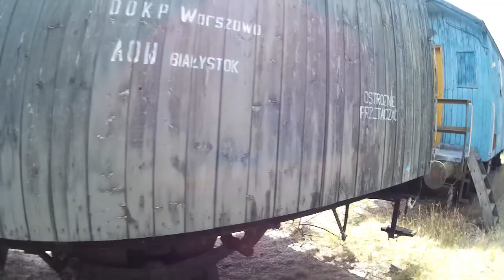Wizyta na Stacji Siemianówka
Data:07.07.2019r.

Spis treści:
1.Białoruski M62yk-3101 z krótkim składem 0:00
2. Wagony na bocznicy 0:48
3. Ogólny widok na stacje 2:54